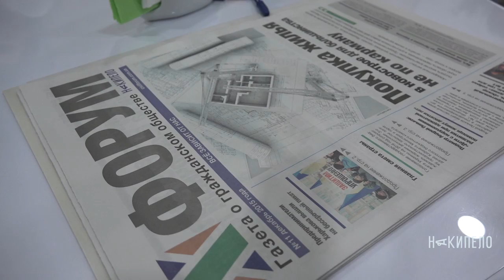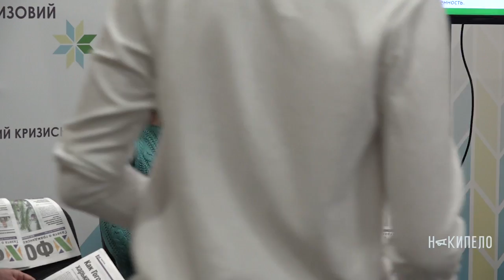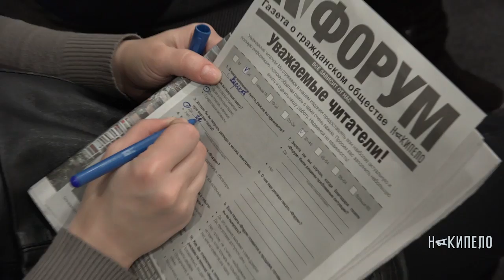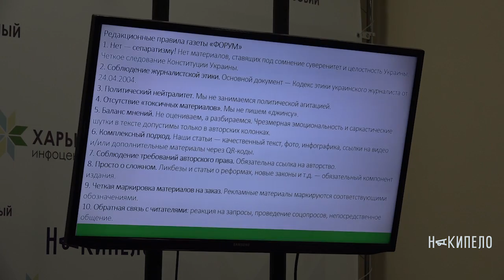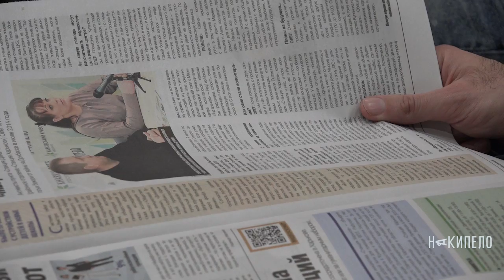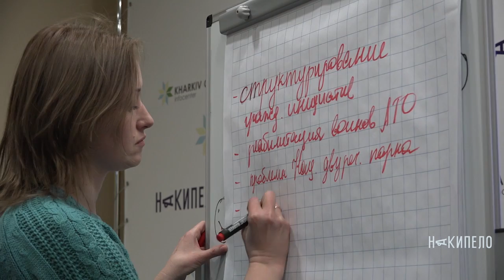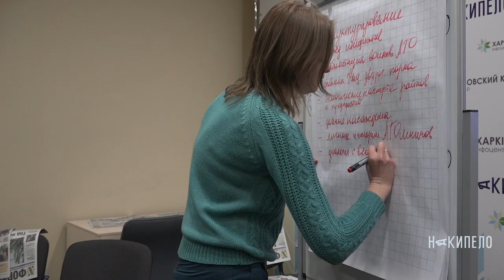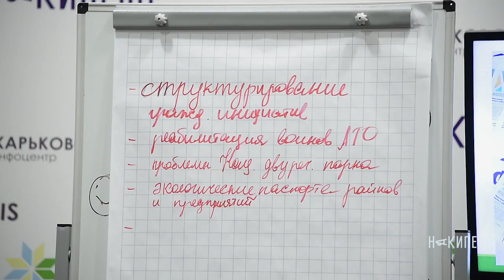Презентация газеты «Форум»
9 февраля состоялась встреча редакции газеты «Форум» с читателями и ньюзмейкерами издания.